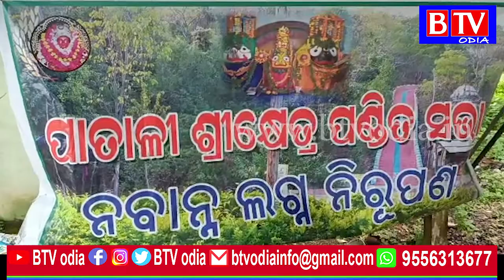ପାତାଳି ଶ୍ରୀକ୍ଷେତ୍ରରେ ବାହାରିଲା ନବାନ୍ନର ଶୁଭ ଲଗ୍ନ//BTV odia//